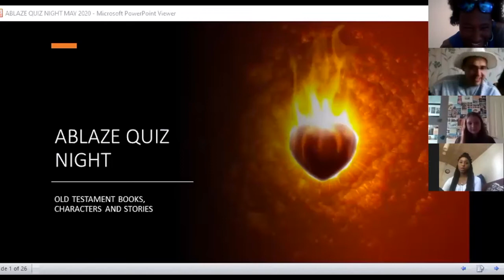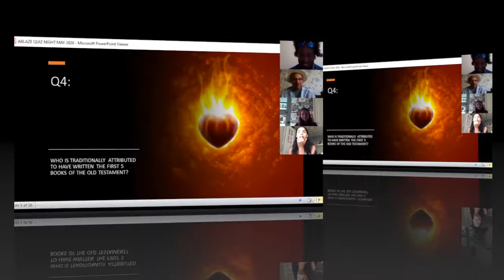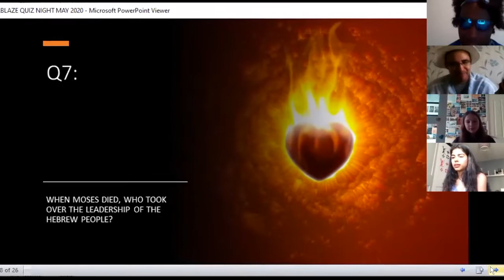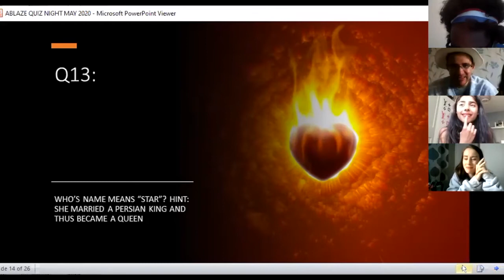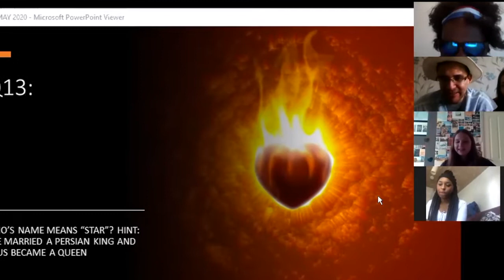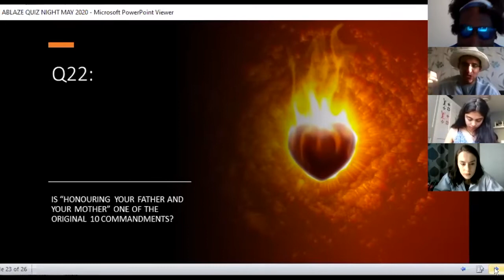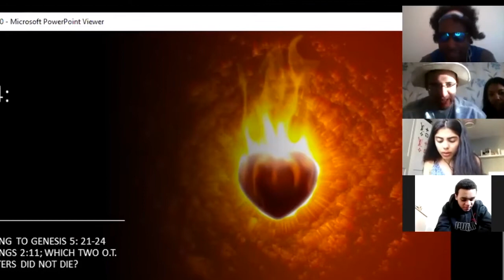Ablaze- Quiz Night from online church 28th June